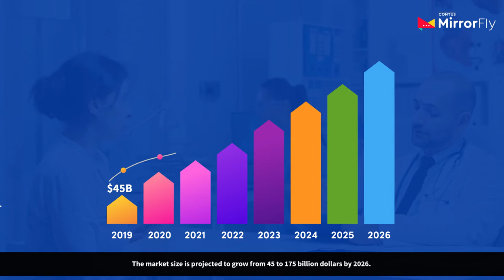Real time Chat API - How Telehealth is Transforming Healthcare Industry in the COVID-19 era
CONTUS MirrorFly is a white-label chat APIs & SDKs used in Hospital, Telehealth & Medical industries connecting doctors and patients to communicate via Text messaging, live video & Audio calling functionalities anytime, anywhere. So, they can achieve better patient outcomes with HIPAA Compatible & Highly scalable chat SDK.

Frequently Asked Questions:

1. How CONTUS MirrorFly’s telehealth chat API maintains patients records safely?

When it’s about security measures, CONTUS MirrorFly is a HIPAA compatible chat API for Telehealth, healthcare & medical industries that follows certain protocols to prevent hacker theft. Additionally, it supports COPAA & GDPR policies, customized 512-bit encryption security, OMEMO encryption, end-to-end encryption, AES 245-bit with SSL, and much more.

2. How MirrorFly Video Call helps the Telemedicine industries?

Telehealth video calling App allows to provide medical assistance to the patient via digital channels. CONTUS MirrorFly’s live video chat API allows you to build your own chat platform for the telehealth sector to connect doctors-patients via Live video call, real time chat, or live voice call to share their medical records, diagnostic reports, etc. In certain cases, the doctor also provides the aid by diagnosing the patient’s injury over the video calling itself.

3. Is it Easy to Integrate MirrorFly’s Chat Feature into Any Existing App?

Of course, CONTUS MirrorFly is a HIPAA compatible chat API provider whose APIs can be integrated into any existing tech stack, browser, mobile devices, & use cases, that allows the communication between patients and doctors; doctors and doctors; doctors and Nurses; doctors and medical representatives through Real-time chat scaling  1 billion patients.

4. Can I send push notifications to patients to doctors?

Yes! Push notifications is an integral feature of CONTUS MirrorFly real-time chat API where the doctor can send an unlimited number of messages to any number of patients anytime anywhere with a high-end security over the conversations.

5. What's the Maximum file Size I can send to Patients through MirrorFly Chat?

When it comes to sharing medical records, it is not possible to be restricted with size. Thus, our real time communication app for telehealth allows  “unlimited” file size, so that any size file can be uploaded, downloaded or shared during the patient-doctor conversation.